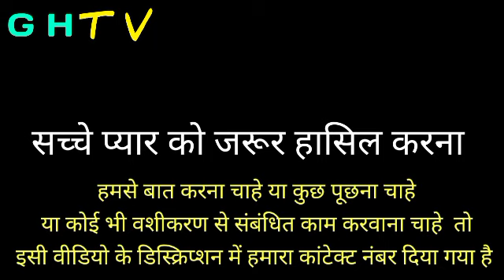वशीकरण सामग्री | प्यार | रातों दिन संबंध बनाएगा | किसी को पाने के लिए क्या करना चाहिए | Astrology,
Video Title वशीकरण सामग्री | प्यार रातों दिन संबंध बनाएगा | किसी को पाने के लिए क्या करना चाहिए | Astrology,

 वशीकरण सामग्री,
 वशीकरण सामग्री?
 वशीकरण सामग्री/

 वशीकरण सामग्री,
प्यार रातों दिन संबंध बनाएगा,
किसी को पाने के लिए क्या करना चाहिए,
Astrology

प्रेम मंत्र
GHTV प्यार पाने का शिव मंत्र
GHTV
वशीकरण मंत्र
35 सेकंड में वशीकरण
वशीकरण
पैर के नीचे नाम लिखकर वशीकरण
मन में सोच कर वशीकरण
सोते समय वशीकरण
तुरंत वशीकरण
3 शब्द का वशीकरण
घर बैठे वशीकरण
मोबाइल में फोटो देखकर वशीकरण
महाशक्तिशाली वशीकरण
वशीकरण मंत्र के लिए किस माला का प्रयोग किया जाता है